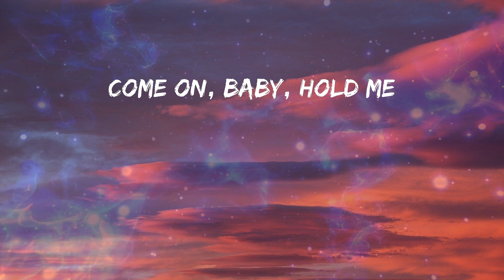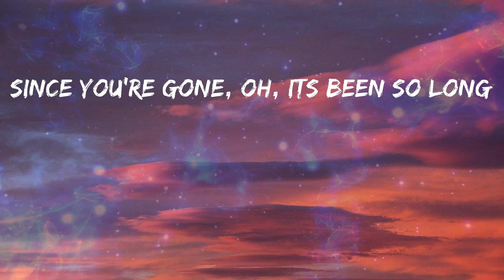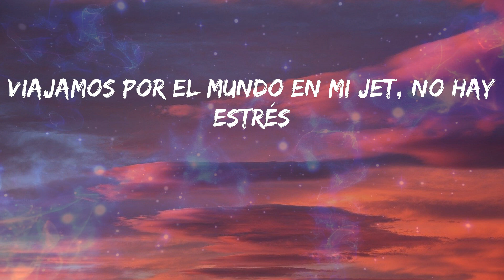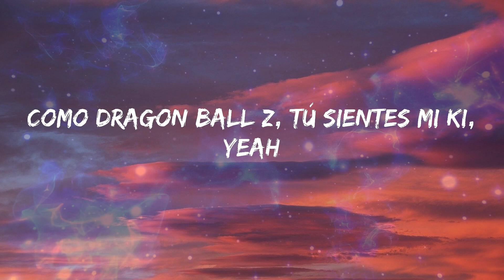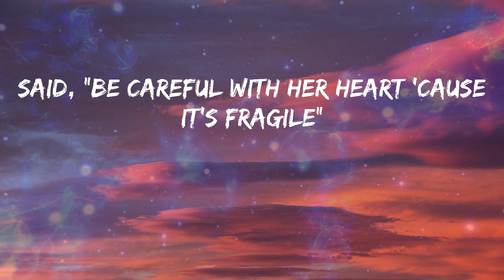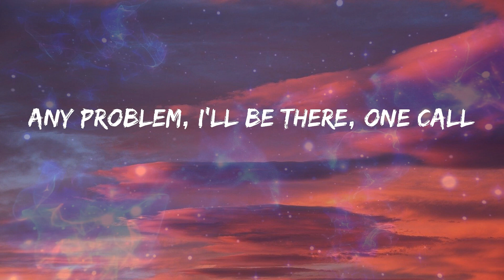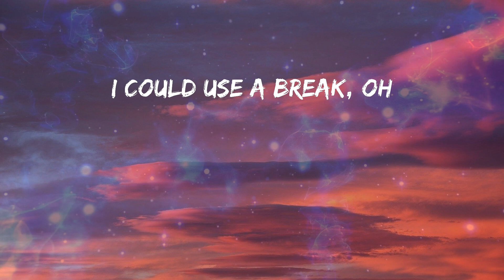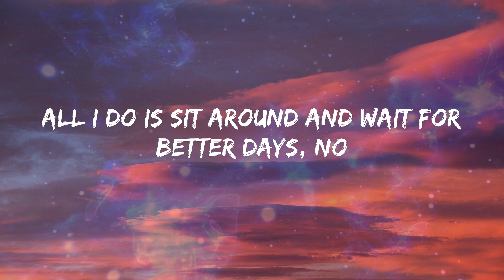NEIKED - Better Days (feat. Polo G) (Letras)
🎼 Better Days Letra - NEIKED

Letra: NEIKED - Better Days

I've been feelin' lonely
Since you're gone, oh, its been so long
Livin' in a haze, stayin' in the shade
Leggo, yo' (let's go)
Aleluya (wuh)
Y dejemo' que aquí todo fluya, baby (ey)
Aleluya (ya)
Tú ere' má' mía que tuya, yeah-yeah (mía)
Sabes que mi domicilio siempre es express
Viajamos por el mundo en mi jet, no hay estrés
Tus amigas que me odian
Muéstrale que tú seas mi novia
Pero yo te como a ti
Te porto como maniquí
Como Dragon Ball Z, tú sientes mi ki, yeah
Por ti me pego un viaje 'e Medellín a Beijing, yeah
Uh, uh
Now it's three hundred K when my day ends
And thinkin' 'bout her past make her lash out
Fan of you, I hang pictures on my wall
AP on my arm and it's shinin' bright, uh
Livin' in a haze (haze), stayin' in the shade (the shade)
All I do is sit around and wait for better days (sit around and wait)
I could use a break, can I get an "Amen"? (Amen)
For better days, no, no, uh no, uh